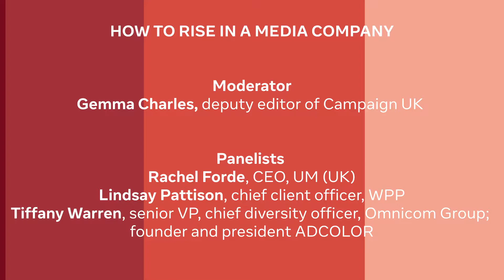How to rise in a media company: Female First Forum